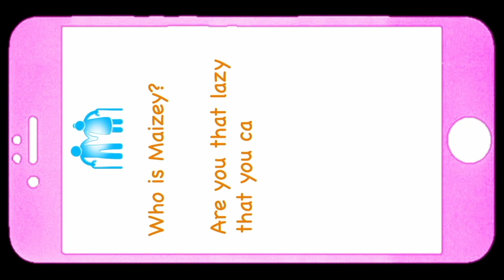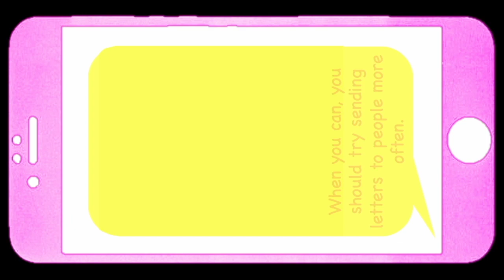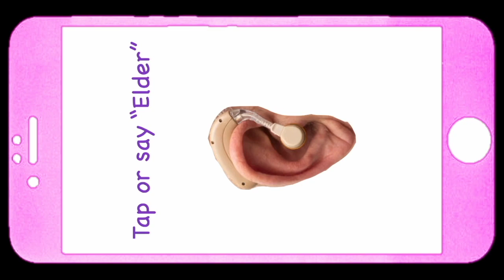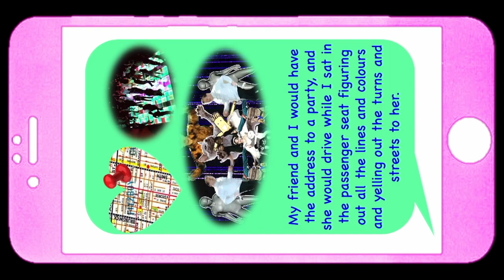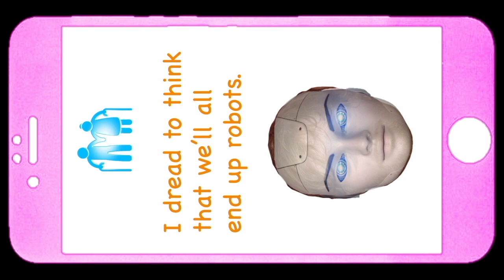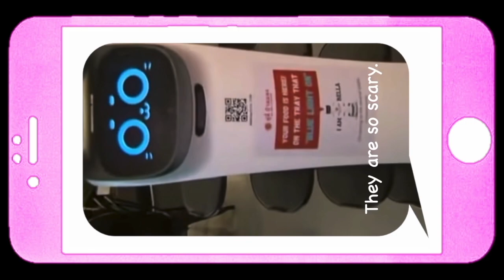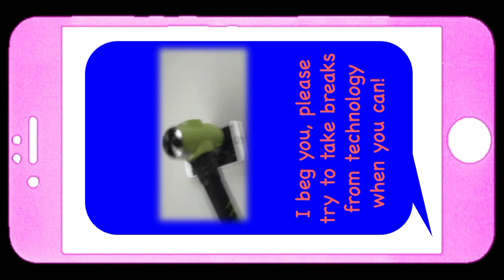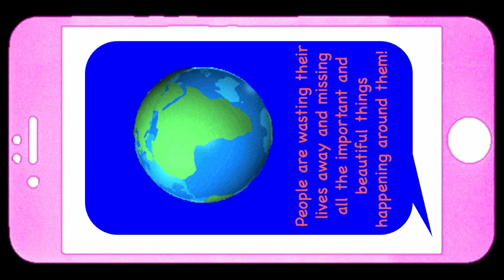ELDER by Nancy